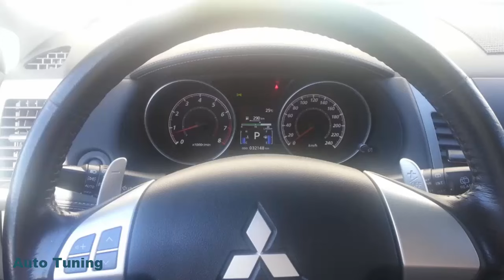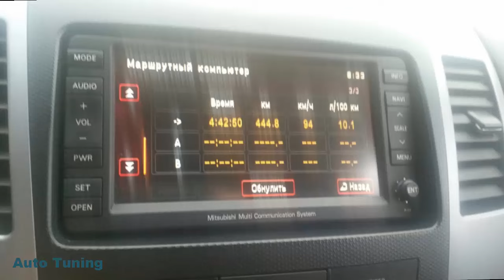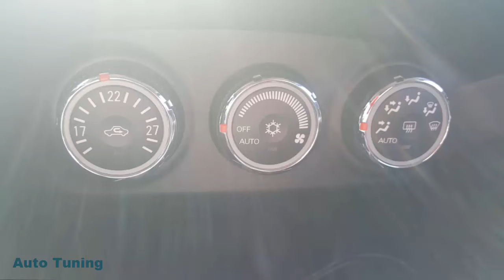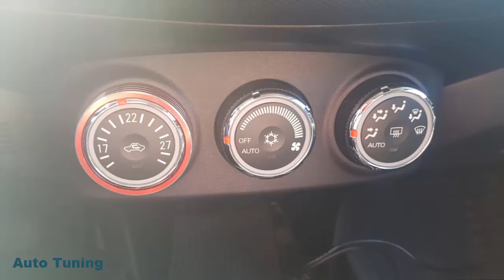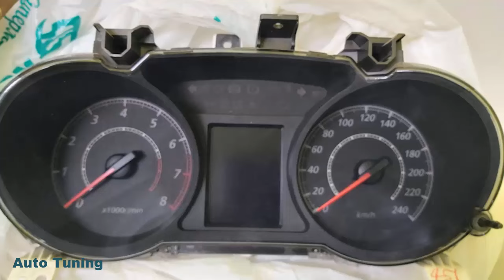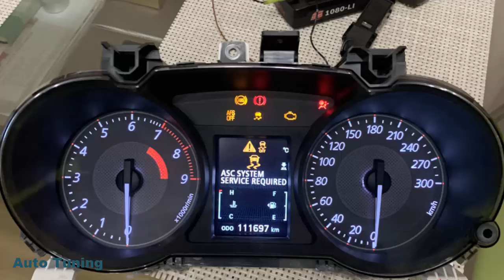Outlander XL ROADEST SUPERAUTOTUNING!!!!!!!!!!!!!!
спасибо за автора
Двигатель 2.4 бензиновый, 170 л. с.
Коробка передач — вариатор
Полный привод
Машина была куплена в 2011 году